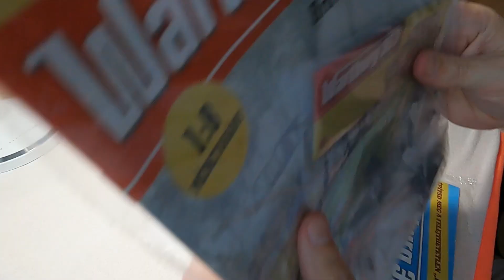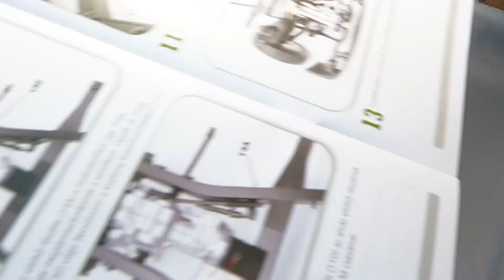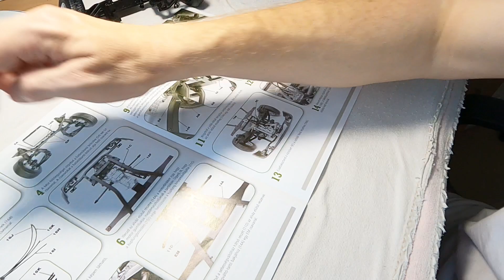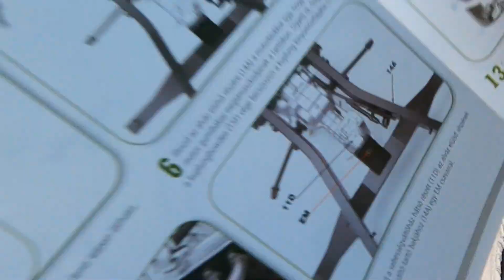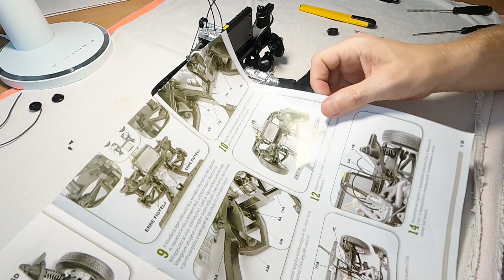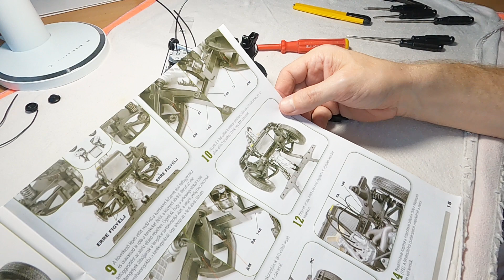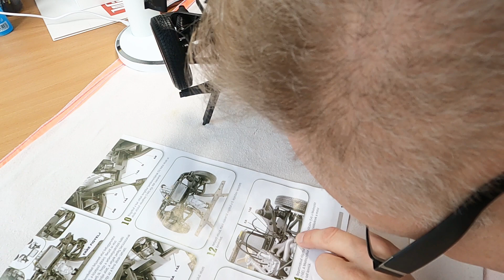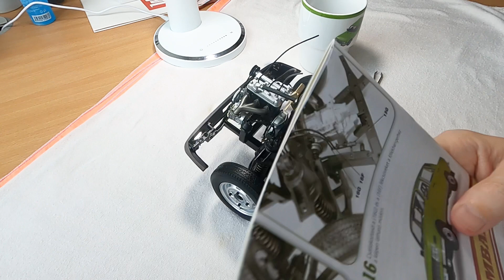Wartburg 353W, díl 16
Kompletace chladiče.
Dokončení montáže motoru do rámu.
Kompletace přední nápravy a její montáž na rám.
Osazení technologických hadic.